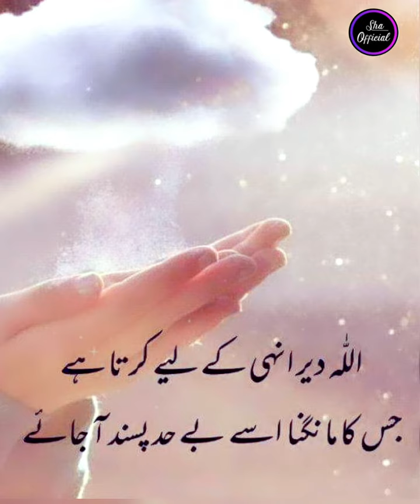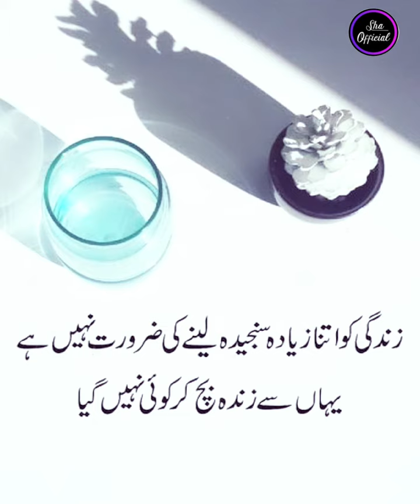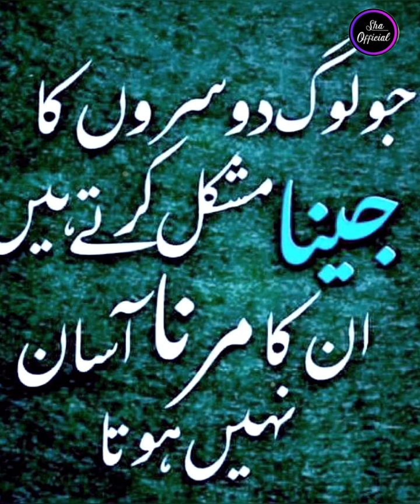Amazing Urdu Quotes Poetry | Aqwal e Zareen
urdu quotes, Islamic quotes in urdu,Amazing urdu quotes poetry,bano qudsia quotes images,
Amazing collection of urdu quotes waseem official 114,choice is voice quotes,Choice is voice quotes in hindi,Choice is voice quotes in urdu,islamic quotes in urdu, islamic quotes,Islamic quotes urdu poetry
Motivational quotes in urdu, quotes in urdu laila ayat ahmad, laila ayat ahmad poetry Quotes about allah and his mercy in urdu, aqwal e zareen, aqwal e zareen in urdu, Urdu aqwal e zareen status,
Hello friends
The all Quotes and poetry is in my voice
hope you will like my content
Sha Official Channel link👆Thank you🌺🌹💐